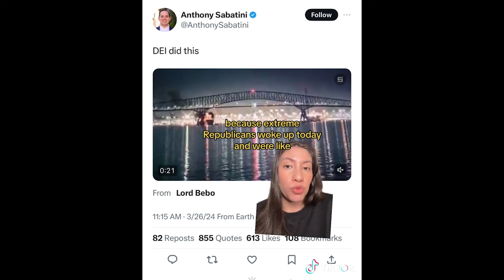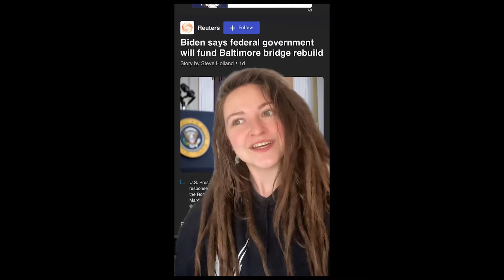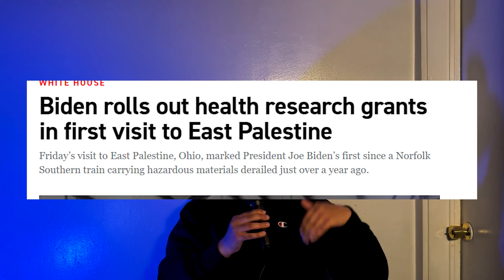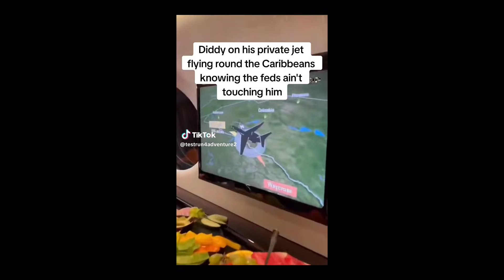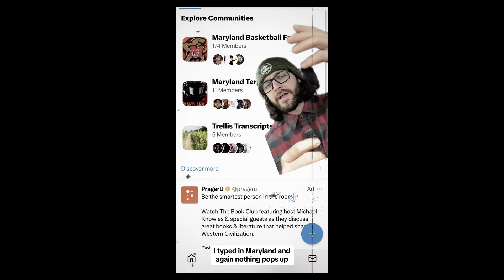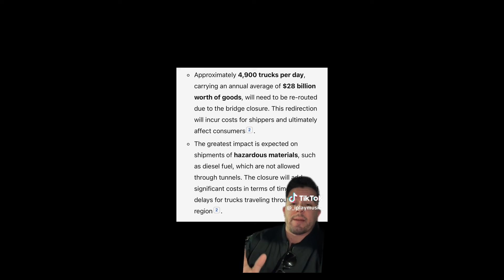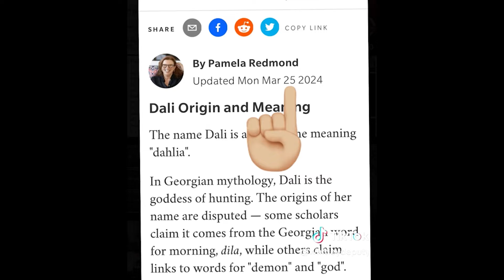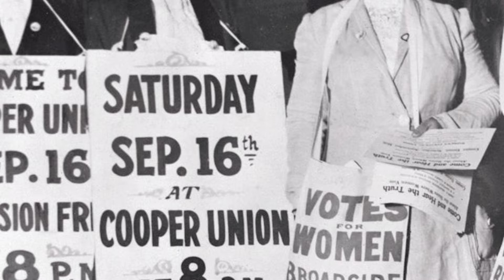Debunking TikTok’s dumbest bridge conspiracy theories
Please get some media literacy im begging